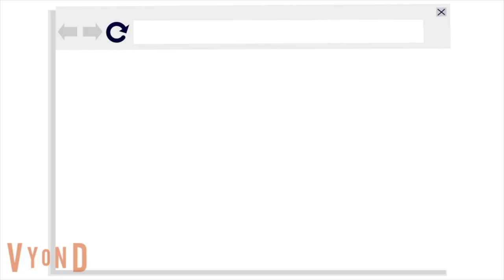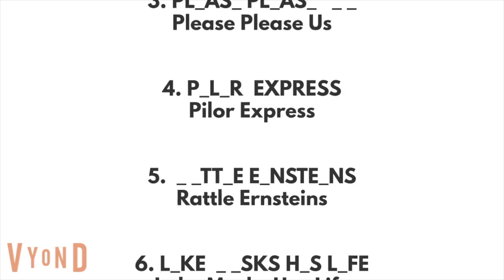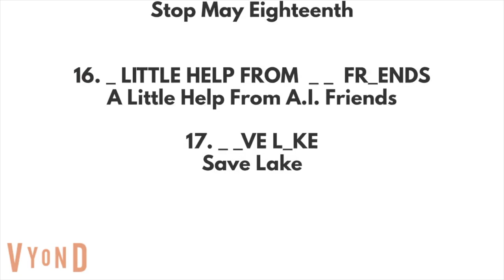LAF S2Ep3 "I Guess They Never Knew" Part 1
"8bit Dungeon Boss", "8bit Dungeon Level", "Local Forecast", "Rock Delay"